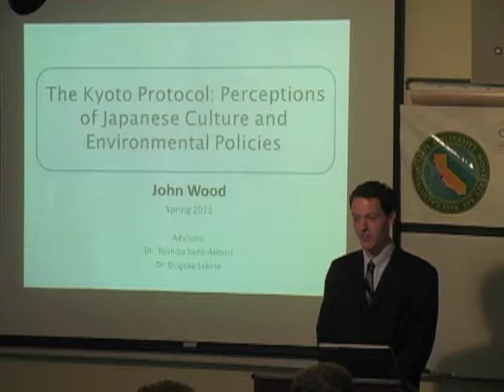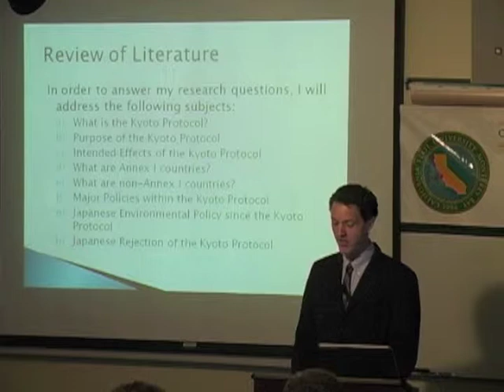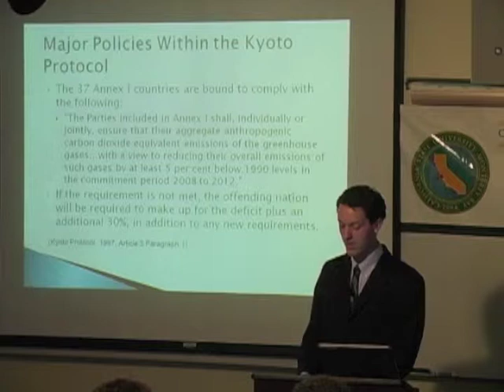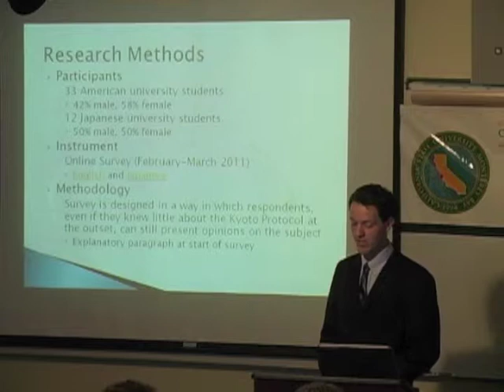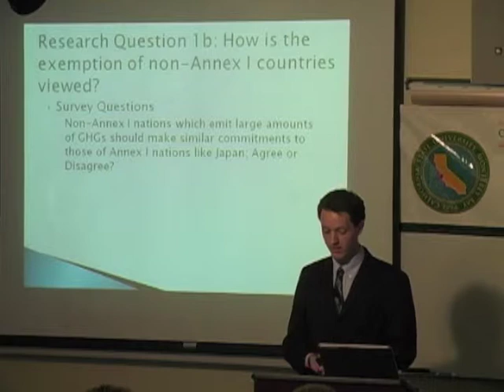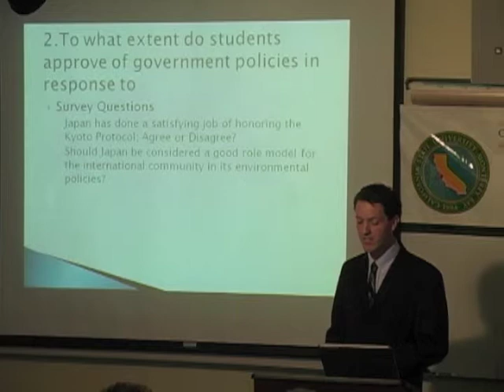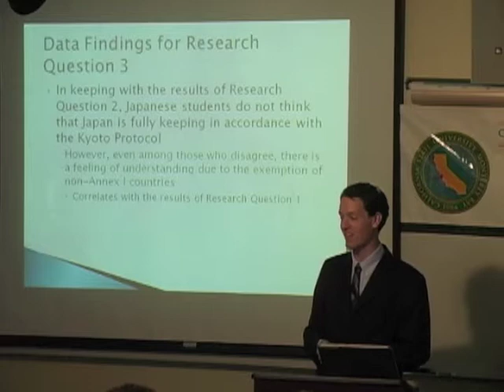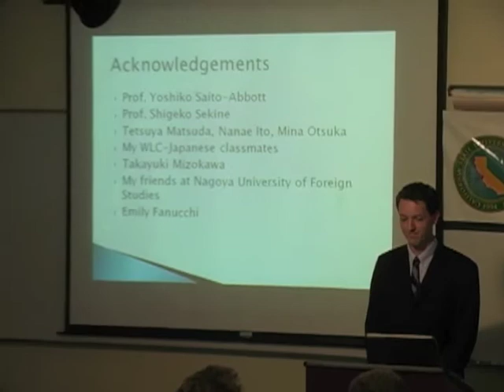Wood Capstone 2011 Japanese